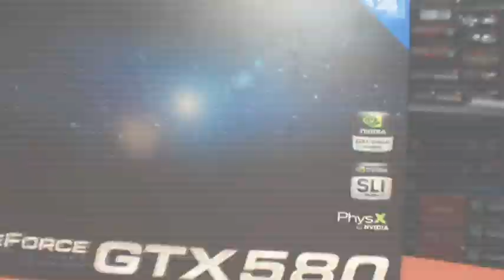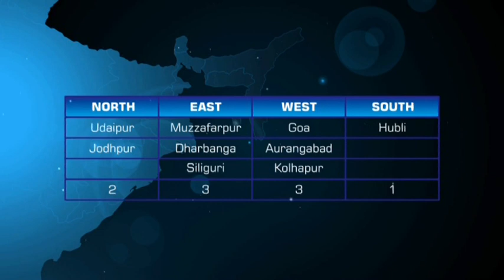Abacus Corporate Film